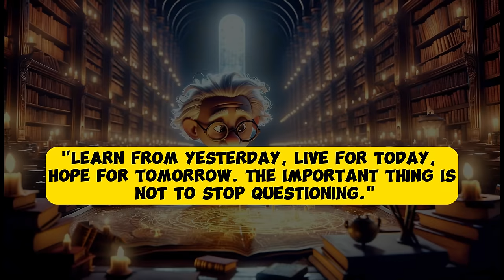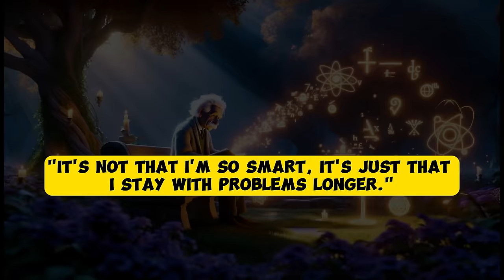Don't miss life-changing Albert Einstein Quotes!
Dive into the world of Albert Einstein with "1Don't miss life-changing Albert Einstein Quotes!" Discover how the genius behind the theory of relativity can transform not just the realm of physics but also the way you view life itself. These carefully selected quotes offer more than just inspiration; they promise a shift in perspective, a new way to approach challenges, and a deeper understanding of the universe's wonders. Whether you're seeking motivation, wisdom, or a spark of genius, Albert Einstein's words will guide you towards profound personal growth. Don't miss this opportunity to let one of history's greatest minds change yours.

lifequotes   successquotes successmindset successful successtips mindsetshift mindsetmatters lesson  lessonsselfimprovement selfdevelopment mindset selfdiscovery  wordsofwisdom